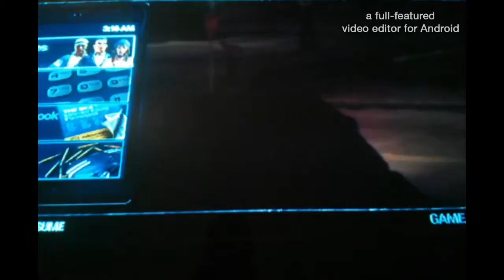Saints Row 2 - How to get the General out of the car